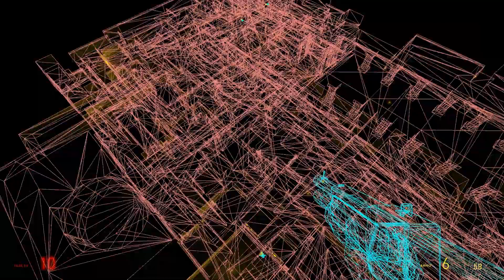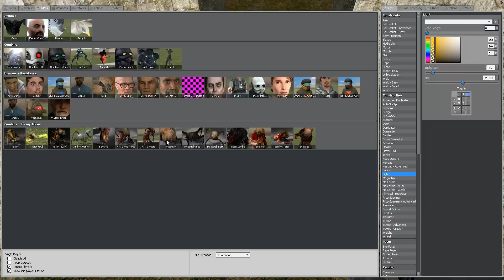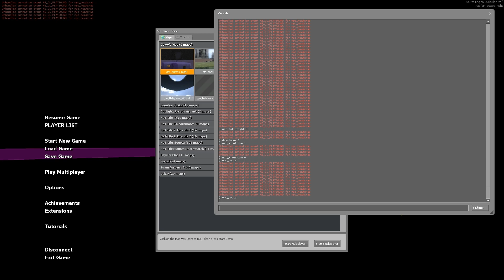Source Engine AI Maze solving on GM_buttes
Demonstrating the power of the source engine Ai nodes and maze route solving in garrys mod. The map is gm_buttes_night(can be found in the toybox maps)
commands used were
Sv_cheats 1 - should be enabled anyway in gmod
developer 1 - shows extra details
notarget  - nps can't see you
mat_fulbright 1 - dissable lighting and make everything "fully bright"
mat_wireframe 1 - makes you neo
npc_select - targets the npc at the players crosshair, like garreth the headcrab
npc_route - show the route
npc_go - send targeted npc to location.